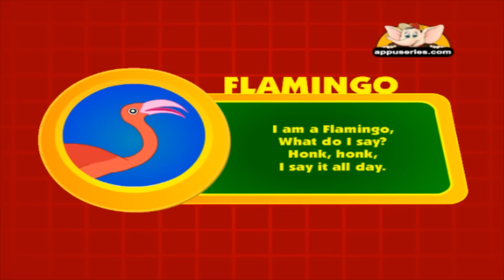Animal Sounds in Gujarati - Flamingo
Flamingo, I am a Flamingo, What do I say? Honk, honk, I say it all day.